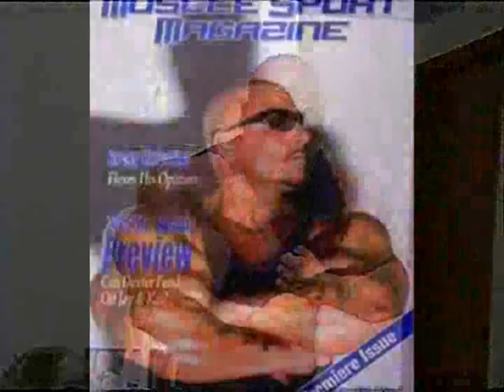TRAINING WITH A PARTNER